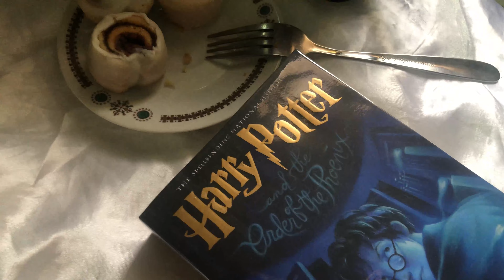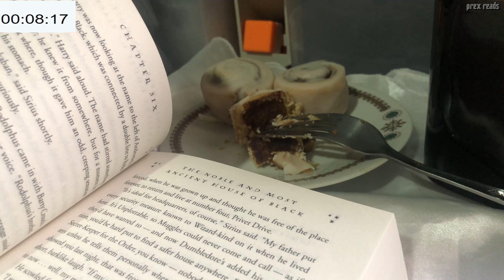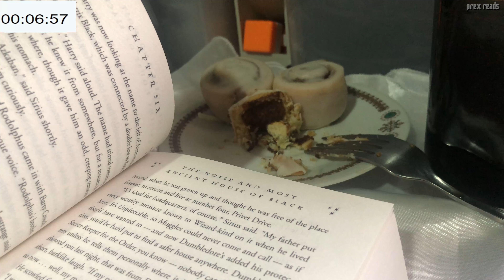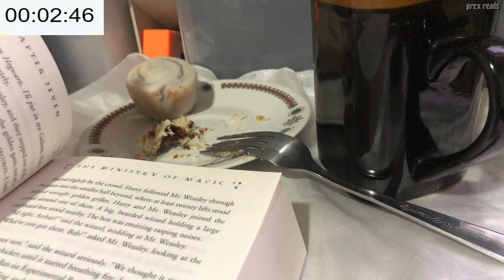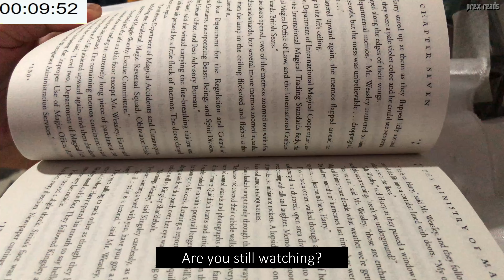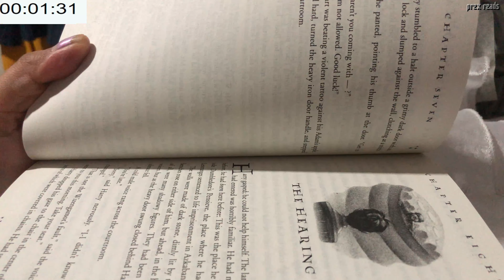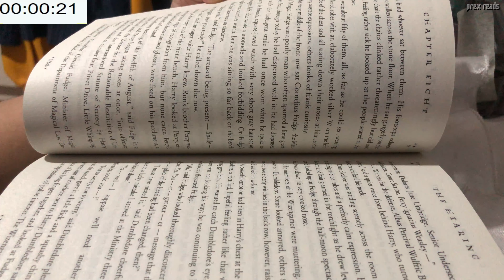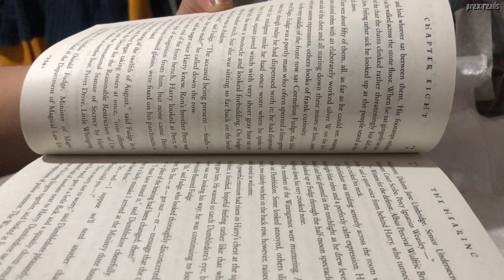Read with Me for 30 Minutes - Harry Potter and The Order of the Phoenix | Prex Reads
In today's video, I read for ten minutes, take a break for a few minutes, and repeat, accumulating to about 30 minutes of reading time. I usually read continuously when I have a lot of time to devote to it or squeeze in a bit of reading during a commute or break time when I have to work.
Originally a time management method that may be applied to studying, I wonder if it does wonders on leisure reading.

Have you tried pomodoro?